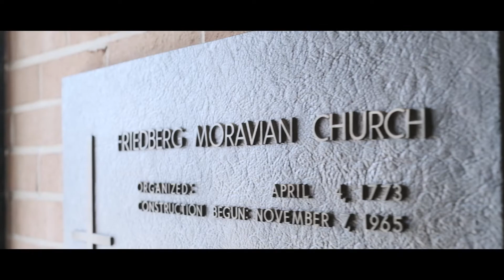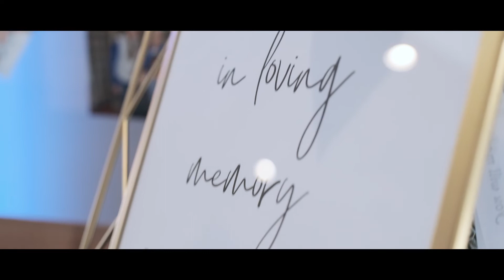The Everhart's - Wedding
Josh & Shannon Everhart  - Wedding At Friedberg Moravian Church, Winston Salem and Reception at Weathervane Winery, Arcardia, NC by Ryan Reedy Media.

Cake: Mrs. Pumpkins
Cupcakes: OMG Bakery
Food: Pepper Moon Catering
Photography: Justin and Farren Cummings

If you are interested in our wedding cinematography // photography packages.